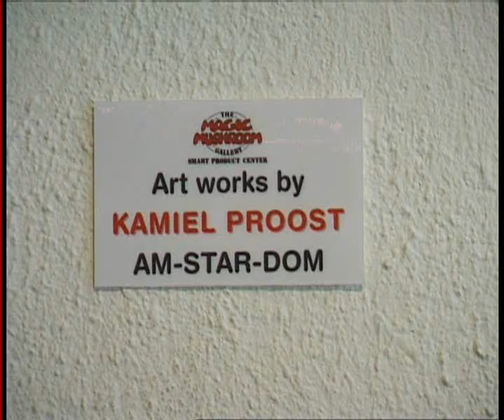Paddo art Kamiel Proost, '97 maart